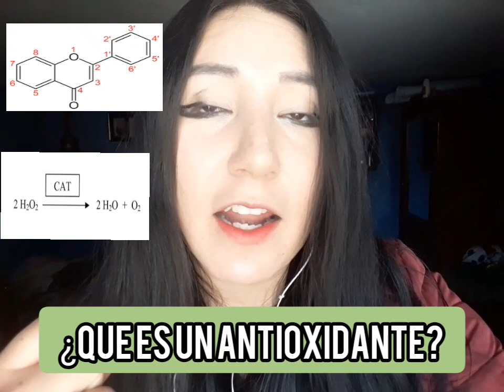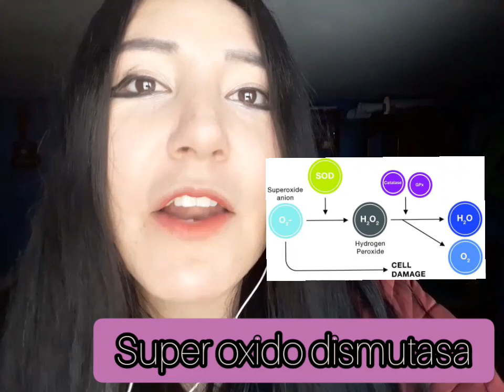Antioxidantes para frenar el stress oxidativo y el envejecimiento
todo sobre los antioxidantes, definicion, tipos mecanismo de accion y principales fuentes de antioxidantes